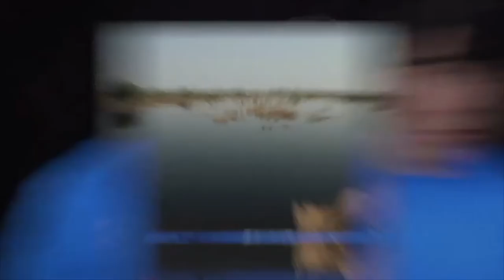English: Gateway to the World - Week 17: Africa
Weekly public presentations held by David Simmons, Fulbright in Polotsk, Belarus 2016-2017.